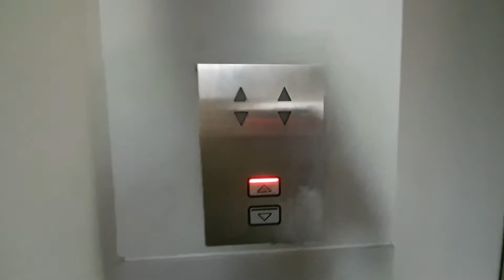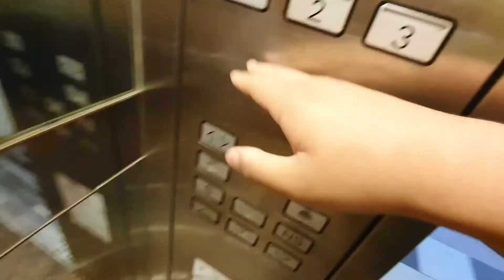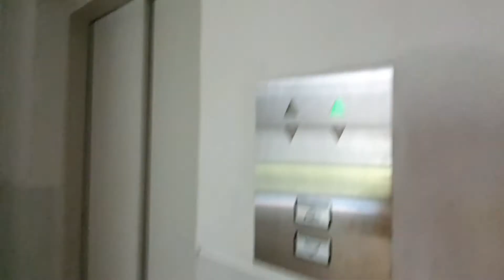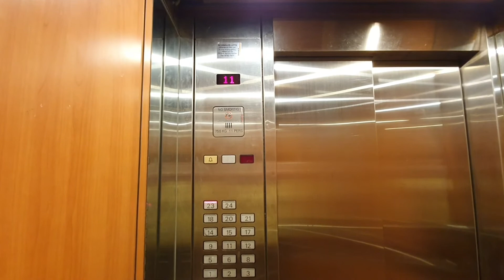Early 2000s Schindler M-Line at Elizabeth Tower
11 September 2021

Details
Brand : Schindler
Capacity : 11 Persons, 750KG
Floors Served : 1, 2, 3, 5, 6, 8, 9, 11, 12, 14, 15, 17, 18, 20, 21, 23, 24
Condition : Pristine
History : Formerly 1980 Schindler R, Modernised/Refurbished in the 2000s